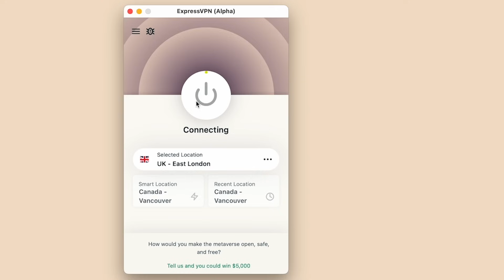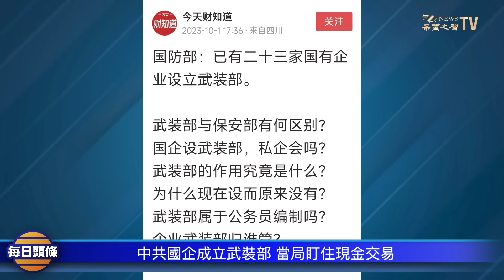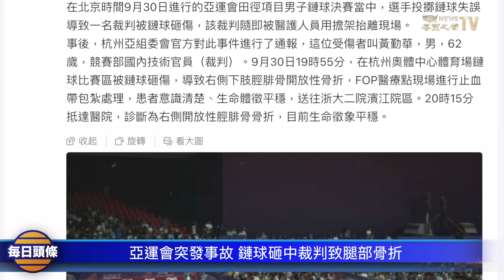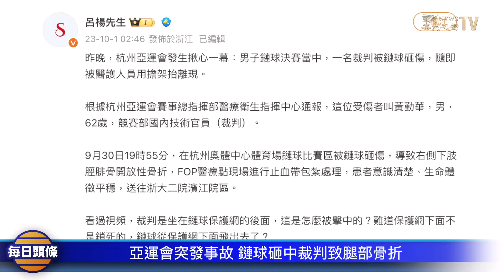大崩潰開始，房地產需要武裝保護，已有二十三家國企設立武裝部；只要百姓動用大筆現金就會遭盤查【每日頭條】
點擊： 獲得ExpressVPN額外免費3個月服務！

中共國防部在 二十三家國企設立武裝部 。評論：中國房地產 確實是非常危險，已經到了需要武裝保護的程度了。共產黨國庫空虛袋無錢，用盡腦汁想盡辦法割韭菜，只要你動用大筆資金就會被他們盯上你，稅務局的人員就會找上你。

1002內容提要

02:13  中共國企成立武裝部 當局盯住現金交易
07:19  亞運會突發事故 鏈球砸中裁判致腿部骨折
09:16  科索沃緊張局勢加劇 北約部署600英軍 盟友馳援
11:17  美媒：中共從中作梗 切斷烏克蘭無人機供應鏈條
14:41  七名中國紅色劇演員名人連續病亡